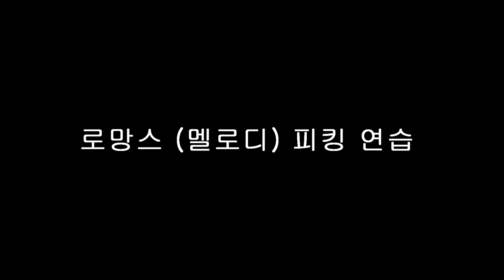로망스(멜로디)피킹 연습